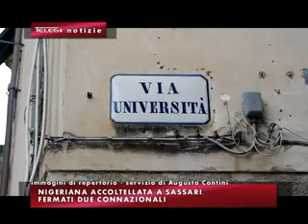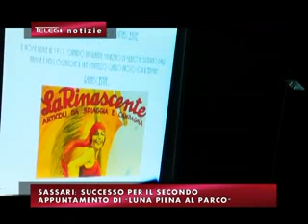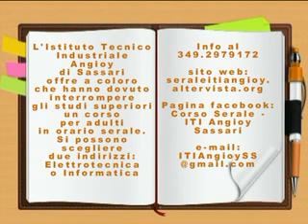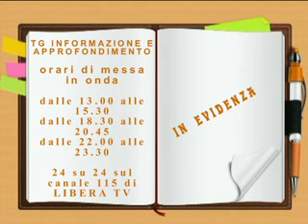TG INFORMAZIONE 1 AGOSTO 2018